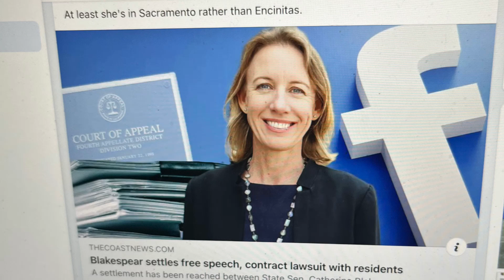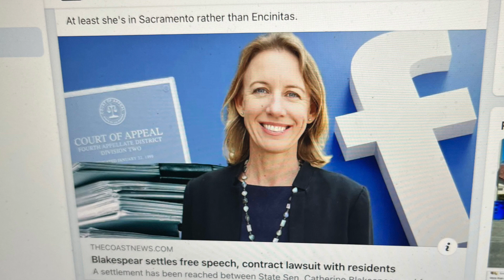Defending My Political Friends (Podcast S1EP1)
podcast
S1EP1